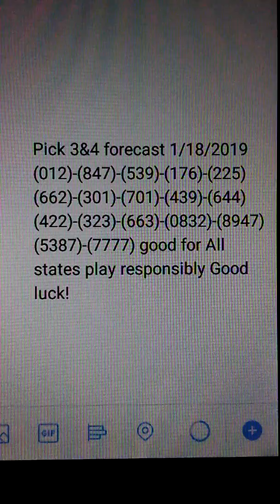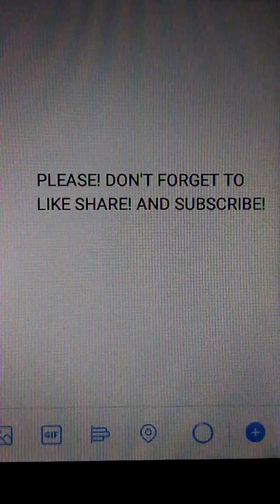PICK 3&4 LOTTERY NUMBERS DAILY FORECASTS